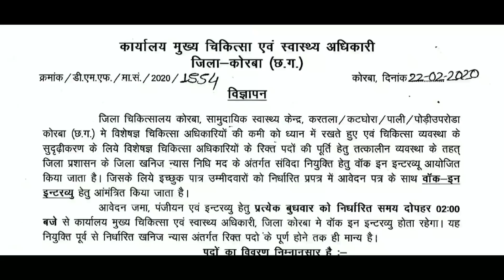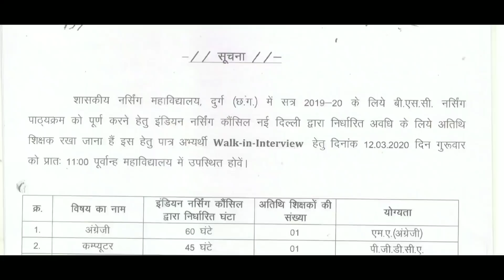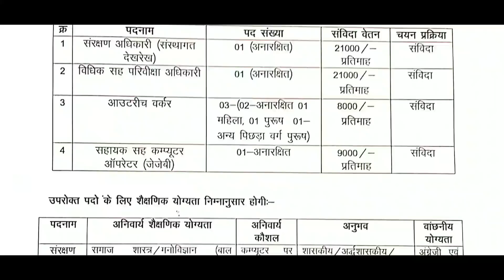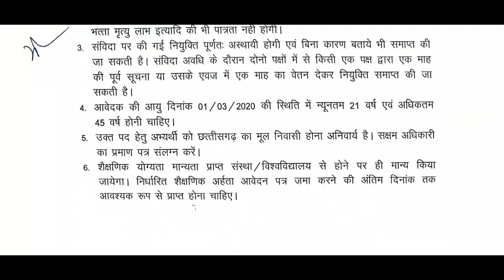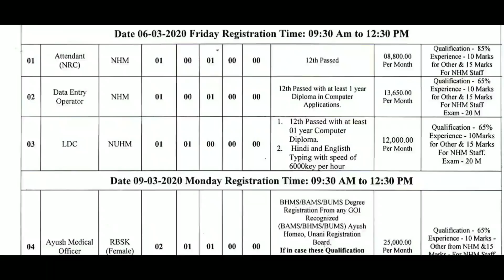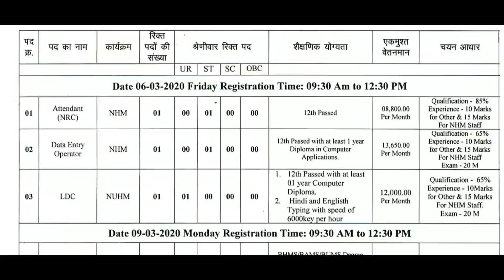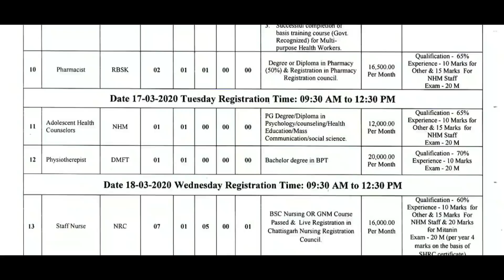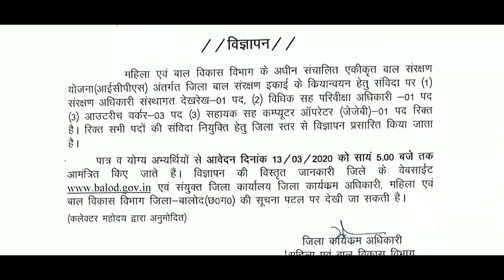छत्तीसगढ़ में 02 मार्च 2020 की 04 नई भर्तियां | कुल- 72 पदों पर भर्ती | CG Job 2020 | CG Govt Job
छत्तीसगढ़ में 02 मार्च 2020 की 04 नई भर्तियां | कुल- 72 पदों पर भर्ती | CG Job 2020 | CG Govt Job | CG Job | Latest CG Job 2020, CG Govt Job

🔴 कार्यालय मुख्य चिकित्सा एवं स्वस्थ्य अधिकारी कोरबा
संविदा नियुक्ति हेतु वांक इन इंटरव्यू

🔴 अतिथि शिक्षकों की भर्ती हेतु Walk In Interview सूचि का प्रकाशन, कार्यालय प्राचार्य, शासकीय नर्सिंग महाविद्यालय पटेल कॉम्पलेक्स , पदमनाभपुर, दुर्ग (छ.ग.)

🔴 महिला एवं बाल विकास विभाग बालोद में आई सी पी एस अंतर्गत सरक्षण अधिकारी संस्थागत देखरेख -01 पद ,विविध सह परिवीक्षा अधिकारी -01 पदसहायक सह कम्प्यूटर आपरेटर (जेजेबी )-01 पद,आउटरीच कार्यकर्त्ता -०3 पद के लिए विभाग द्वारा दिनांक 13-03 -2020 तक विज्ञापन प्रकाशित किया जाता है|

🔴 कार्यालय मुख्य चिकित्सा एवं स्वास्थ अधिकारी, जगदलपुर जिला-बस्तर(छ०ग०), राष्ट्रीय स्वास्थ मिशन अंतर्गत बस्तर जिले में रिक्त (संविदा)पदों की भर्ती हेतु विज्ञापन👇👇👇

"Jay Hind"
"Jay chhattisgarh "